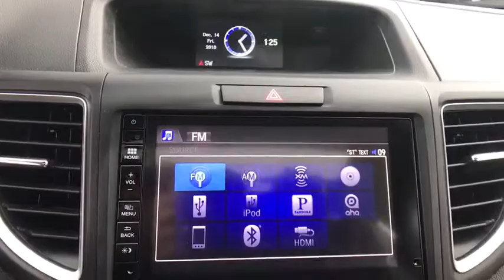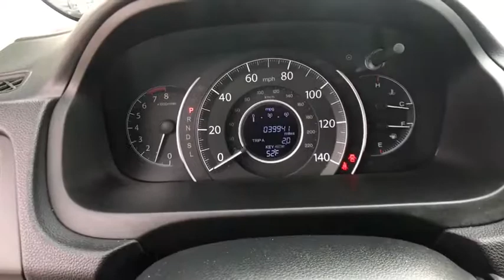2015 Honda CR-V Springfield, Woodbridge, Fairfax, Alexandria, Arlington, VA C509027B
Urban Titanium Used 2015 Honda CR-V available in Springfield, Virginia at Safford CDJR Springfield. Servicing the Woodbridge, Fairfax, Alexandria, Arlington, VA area.
2015 Honda CR-V EX-L FWD - Stock#: C509027B - VIN#: 2HKRM3H72FH539858

Grey 2015 Honda CR-V EX-L FWD CVT 2.4L I4 DOHC 16V i-VTEC NON SMOKER, VA STATE INSPECTION, ONE OWNER, LOCAL TRADE IN, 7 Speakers, Alloy wheels, Power moonroof, Radio: AM/FM/CD/SiriusXM Audio System, Speed control. Recent Arrival! Odometer is 23990 miles below market average! 27/34 City/Highway MPG Awards: * 2015 KBB.com Brand Image Awards 2016 Kelley Blue Book Brand Image Awards are based on the Brand Watch(tm) study from Kelley Blue Book Market Intelligence. Award calculated among non-luxury shoppers. Kelley Blue Book is a registered trademark of Kelley Blue Book Co., Inc. Reviews: * Exceptional fuel economy abundant passenger and cargo room nifty self-folding rear seats appealing tech and safety features. Source: Edmunds * The Honda CR-V has a modern aerodynamic look, with sweeping lines, exciting body sculpting, and a dramatic profile. It has enough attitude and ability to get you around town and then tackle the open road and the great outdoors. The CR-V comes equipped with a 2.4-Liter i-VTEC 4-Cylinder engine with 185hp and a Continuously Variable Transmission. It has a rigid unit-body structure, coupled with taut suspension tuning, which give it impressive handling characteristics. For ultimate 4-season security, the CR-V is available with Honda's Real Time All-Wheel Drive with Intelligent Control System that smoothes out initial acceleration and can transfer up to 100% of torque to the rear wheels. The CR-V is very fuel-efficient and can get up to an EPA estimated 34 MPG Highway when in two-wheel drive. Hit the green ECON button, and the vehicle makes adjustments to its systems so they can be more efficient. Then you get feedback as you drive from Eco Assist to let you know how efficient your driving is. Honda has placed bars around the speedometer, and the longer you keep them in the green, the farther you can go on a tank of gas. The 5-passenger CR-V is extremely roomy inside, with a rear seat that accommodates adults and a proper-sized cargo area. Special attention is paid to driver comfort, with supportive front seats that flank an accommodating center console punctuated by two big cup holders. A large covered center stow bin houses USB and auxiliary inputs as well as a 12-volt power point. Available lane keeping assist and adaptive cruise control add to assisted features. Finally, its large single-piece liftgate, coupled with a significantly lower lift-over height, eases loading and unloading chores. Source: The Manufacturer Summary * For young families or empty-nesters the 2015 Honda CR-V represents as good as it gets in the compact SUV segment - nice looks, thoughtful features, great ride and handling, class-leading safety, noteworthy fuel economy, terrific value. Where do you sign? Source: KBB.com
15.3 Gal. Fuel Tank,2 12V DC Power Outlets,2 Seatback Storage Pockets,36-Amp/Hr 410CCA Maintenance-Free Battery,4-Way Passenger Seat -inc: Manual Recline and Fore/Aft Movement,4-Wheel Disc Brakes w/4-Wheel ABS Front Vented Discs Brake Assist and Hill Hold Control,5.048 Axle Ratio,6.5' Wheels w/Silver Accents,60-40 Folding Split-Bench Front Facing Flip Forward Cushion/Seatback Rear Seat,Air Filtration,Airbag Occupancy Sensor,Analog Display,Audio Theft Deterrent,Back-Up Camera,Black Bodyside Cladding and Black Wheel Well Trim,Black Grille w/Chrome Surround,Bluetooth Handsfreelink Wireless Phone Connectivity,Body-Colored Door Handles,Body-Colored Front Bumper w/Colored Rub Strip/Fascia Accent and Black Bumper Insert,Body-Colored Power Heated Side Mirrors w/Convex Spotter and Manual Folding,Body-Colored Rear Bumper w/Colored Rub Strip/Fascia Accent and Black Bumper Insert,Cargo Space Lights,Carpet Floor Trim,Chrome Side Windows Trim and Black Front Windshield Trim,Clearcoat Paint,Compact Spare Tire Mounted Inside Under Cargo,Compass,Cruise Control w/Steering Wheel Controls,Curtain 1st And 2nd Row Airbags,Deep Tinted Glass,Delayed Accessory Power,Driver And Passenger Visor Vanity Mirrors w/Driver And Passenger Illumination,Driver Foot Rest,Driver Seat,Dual Stage Driver And Passenger Front Airbags,Dual Stage Driver And Passenger Seat-Mounted Side Airbags,Dual Zone Front Automatic Air Conditioning,Electric Power-Assist Speed-Sensing Steering,Engine Immobilizer,Engine: 2.4L I-4 16-Valve DOHC i-VTEC,Express Open/Close Sliding And Tilting Glass 1st Row